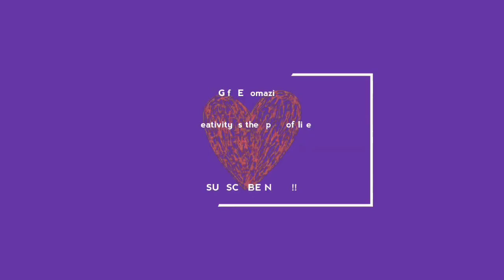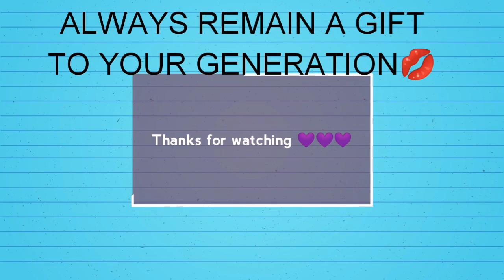LIFE IN ABUJA || NIGERIAN BABY DEDICATION CEREMONY || vlog abuja || Gift Ewomazino's Journeys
it's another fun vlog 😍

LET'S BE FRIENDS ON INSTAGRAM AT:
EWOMAKIRO

Our New YouTuber Channel link

MEANWHILE,

I'm Gift Ewomazino A Deltan Nigerian YouTuber Currently living in Abuja, Nigeria
I'm a voice that needs to be heard, I share My Life's journeys and Experiences with the aim of inspiring you to LIVE, LOVE AND LAUGH. so enjoy 😉😉😉

                    MUCH LOVE 💜
                 GIFT EWOMAZINO 😘😘😘

TAG, PLEASE IGNORE:
Nigerian baby dedication, Nigerian Baby dedication ceremony,